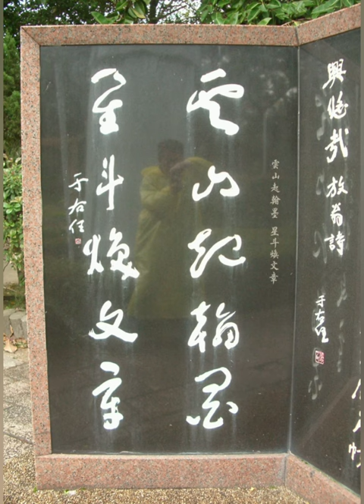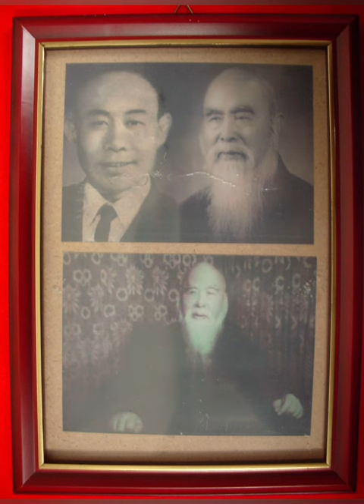A Five-character cursive calligraphy couplet by Yu Youren 于右任作五言草書書法對聯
A Five-character cursive calligraphy couplet by Yu Youren

Size: height 156 x width 36 cm x 2

Ink on paper, mounted on one hanging scroll, inscribed 'Literature and Ink are from cloudy mountains, stars and galaxy shine articles', signed Yu Youren, with one seal of the artist.

Another sister calligraphy couplet with the same content in a stone carved tablet is currently standing on the leftmost side of the stone carved tablets at 'Cuihu Yu Youren Calligraphy Stone Tablets' located in the Sun Yat-sen Memorial Hall in Taipei.

于右任作五言草書書法對聯

題識簽名︰ 雲山起翰墨、星斗煥文章。 于右任。
一式鈐印︰ 右任。
大小尺寸︰ 高 156 x 寬 36 cm  約 5.15 平尺  6.24 才 x 2 幅
媒體形制︰ 水墨紙本五言草書書法對聯

另一幅石刻墨寶真跡目前立碑於台北國父紀念館翠湖于右任墨寶石刻碑文最左側。

中華民國台灣台北市 Taipei, Taiwan, Republic of China

Our Law Firm is at your service
我們的律師事務所為您服務

The official website address of our Advance Law Firm
我們的趨勢律師事務所官網地址

Orion Museum

Orion Art Museum and Gallery
Orion 藝術博物館與藝廊

Collections including those made from Century B.C. to A.D.; and Source from unearthed, unearthed-seabed, to the outer space.

收藏品年代包含從西元前至西元後，來源從地下、海床、到外太空。

Fine Chinese Paintings
精美中國書畫

Chinese Potteries and Ceramics
Fine Chinese Porcelain Ware
精美中國陶瓷器

Fine Chinese Bronze Ware
精美中國青銅器

Fine Chinese Jade and Jadeite carved Artifacts and Sculptures
精美中國玉製及翡翠製雕塑品

Dinosaur fossils
恐龍化石

Space Meteorites
太空隕石

A Facebook public group "Fine Art to Sell"
臉書公共社群網站 "藝術精品展售"

Hello! Your beautiful works of art are invited to join a public Facebook group "Fine Art to Sell" to exhibit freely fine art for sale to buyers worldwide.

From Western Oil Paintings to Chinese Watercolor Paintings; from Europe to America via China and Africa by-passing India; from bronze, jade and Jadeite, ceramics, paintings, dinosaur fossils, sculptures, to space meteorites; from century B.C. to A.D.; from US several dollars to millions, and even priceless; from unearthed, unearthed-seabed, to the outer space, you can find many extra-ordinary works of art here in this group!

About forty thousand increasing group members, most of them are creative and professional Artists, have offered over seventeen thousand increasing valuable lots for your appreciation and examinations! It’s completely free to be in and free to be out as your wish and to get your knowledge of worldwide art freely!

(About 40,000 group members and 17,000 artworks)

哈囉! 邀請您美麗的藝術作品歡迎加入臉書公共社群網站 "藝術精品展售" 以便向全世界的買家免費展示.

從西方油畫到中國水墨彩畫; 從歐洲至美洲經由中國與非洲路過印度; 從青銅器, 玉器翡翠, 瓷器, 書畫, 恐龍化石, 雕塑, 至太空隕石; 從西元前至西元後; 從數美元至數百千萬美元, 甚至無價之寶; 從地下出土, 海底床出水, 甚至於外太空, 您可在此臉書公共社群網站中找到許多特別好的藝術作品!

約四萬位增加中的會員, 其中絕大部分是富有創造力強而專業的藝術作家, 已經提供了超過一萬七千件增加中的名貴藝術作品供您鑑賞! 它是完全免費進入, 也是免費離開, 且正如您所願, 可以自由進出以取得您的全球藝術知識!

(約 40,000 名會員與 17,000 件藝術品)

Linked Public Group 連結公共社群

A Facebook public group "Taiwan"
臉書公共社群網站 "台灣"

(About 40,000 group members)

(約 40,000 名會員)

Over 5,000 photos of fine Chinese works of art including Ceramics and Paintings from large museums worldwide and Sotheby’s auctions as well as Christie’s auctions:

超過 5,000 件在世界各大博物館及蘇富比拍賣與佳士得拍賣之精美中國瓷器及書畫藝術品圖片資料:

(Over 5,000 artworks)

Mr. Orion Hsu
Orion Museum and Gallery

(Over 875,000 visitors/views/clicks 訪客點閱)

(Over 6,276,000 visitors/views/clicks 訪客點閱)

(Over 760,000 visitors/views/clicks 訪客點閱)

10,000 visitors/views/clicks per day at Flickr
於 Flickr 網站每天有 10,000 人次閱覽

(Over 14,000,000 visitors/views/clicks in total 總共超過 1,400 萬人次閱覽)